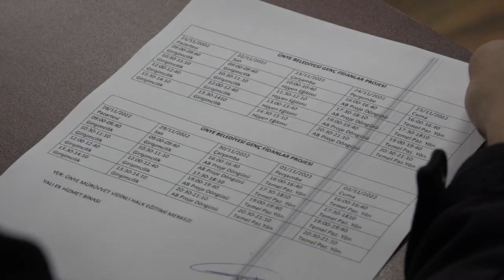GENÇ FİDANLAR PROJESİ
ÜNYE BELEDİYESİ’NDEN “GENÇ FİDANLAR” PROJESİ

Ünye Belediyesi’nin öncülüğünde, DOKA tarafından desteklenen ve 5 kurumun paydaş olduğu, istihdama katkı sağlamak adına başlatılan “Genç Fidanlar” projesine katılan kursiyerlerle eğitimler öncesi bilgilendirme toplantısı yapıldı. Ünye Belediye Başkanı Hüseyin Tavlı, projenin önemine değinerek “Gençlerimizin istihdamı açısından son derece önemli bulduğumuz projemizin Ünye’mize hayırlı olmasını dilerim” dedi.